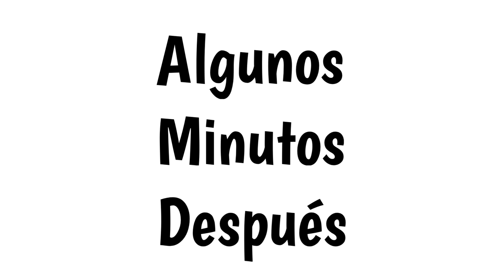El Vlog del Rider cap. 2 - Edu Oliva / DH rider [ Venzo Exceed DH ]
Hola amigos, en el segundo capítulo de El Vlog del Rider, les presento a un Rider que ama el DH, su Nombre es Edu Oliva, de la comuna de Negrete, estudiante de Enseñanza media y ademas les presentaremos su bici Venzo Exceed DH Pro.

En este Capítulo de El Vlog Del Rider, una rica bajadita por Militares de Angol Chile Bikepark no es malo para nadie, mejor aún si es posible grabar un video para presentar a un amigo y su Bici :). Gracias  a Edu por dejarme grabar este Video y poder mostrarle a muchas personas sus habilidades en la bici.